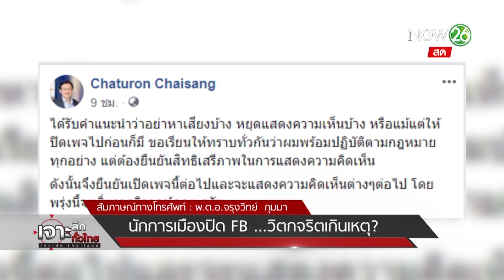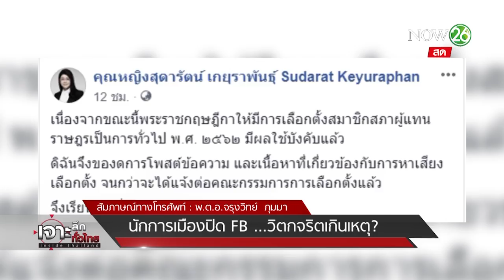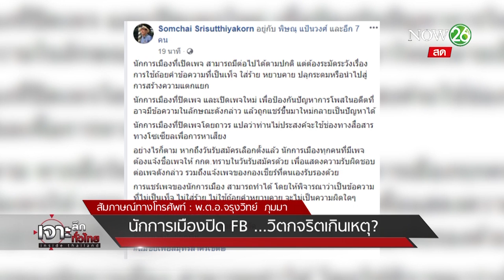ฟัง กกต. อีกที ประกาศผลรับรองวันไหน?? | 24 ม.ค.62 | เจาะลึกทั่วไทย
หลังจากที่ นายอิทธิพร บุญประคอง ประธานคณะกรรมการการเลือกตั้ง หรือ กกต. แถลงข่าวถึงการกำหนดวันเลือกตั้งภายหลังจากมีการประกาศพระราชกฤษฎีกาการเลือกตั้งออกมาอย่างเป็นทางการในวันนี้ ว่า กกต. มีมติเสียงข้างมากกำหนดวันเลือกตั้ง เป็นวันอาทิตย์ที่ 24 มีนาคม 2562 ซึ่งหลังจากนี้ จะมีกำหนดการดำเนินการเปิดรับสมัครสมาชิกสภาผู้แทนราษฎร ส.ส. ทั้งแบบแบ่งเขตและบัญชีรายชื่อ โดยให้พรรคการเมืองส่งรายชื่อที่จะเสนอเป็นนายกรัฐมนตรี ในวันที่ 4 ถึง 8 กุมภาพันธ์ 2562 และจะประกาศรายชื่อผู้สมัคร ในวันที่ 15 กุมภาพันธ์ 2562 ส่วนในเรื่องรายละเอียด  พ.ต.อ.จรุงวิทย์ ภุมมา เลขาธิการคณะกรรมการการเลือกตั้ง (กกต.) จะมาอธิบายในเรื่องนี้

 รายการ เจาะลึกทั่วไทย Inside Thailand วันที่ 24 เดือนมกราคม พ.ศ. 2562 เวลา 07.30 น.- 09.30 น. ทางช่อง NOW 26 ดำเนินรายการโดย “ ดนัย เอกมหาสวัสดิ์” และ “อมรรัตน์ มหิทธิรุกข์” เจาะลึกประเด็นร้อน.. เสิร์ฟอาหารสมองยามเช้า วันนี้ * ฟัง กกต. อีกที...ประกาศผล *  รับฟังเสียงสัมภาษณ์สดทางโทรศัพท์กับ   พ.ต.อ.จรุงวิทย์ ภุมมา เลขาธิการคณะกรรมการการเลือกตั้ง (กกต.) รายละเอียดจะเป็นอย่างไรติดตามได้จากรายการ